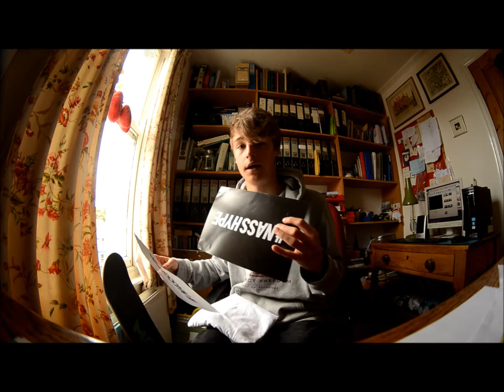Day In The Life#1-Nass Festival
So this was probably the best day of my life! I met Aaron "Jaws" Homoki, David Loy and Ben Raybourn! The whole day was insane hope to like it as much as I do:)